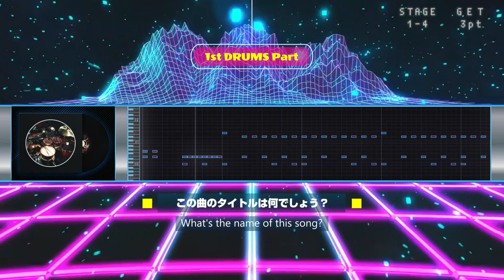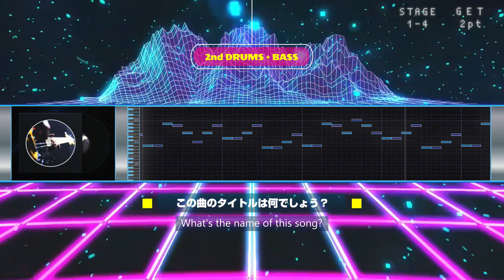【 1 - 4 】Mrs. GREEN APPLE 【 リアル演奏曲当てゲーム Quest 】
Mrs. GREEN APPLE  Quest   1st STAGE開幕！次回は、4/5（水）  更新予定!

リアル演奏曲当てゲームは、楽器が出揃う前に曲名を当てるイントロ・サビクイズです。

正解発表前までに曲名を当てたらクリアとなります！
※右上にその時点での難易度が出ます（5p～1p）

1st stage＝10曲
【 1 - 1 】～【 1 - 9 】の面をクリアした後、BOSSが出現！
最高難易度のBOSSを倒したらSTAGEクリアとなります！

Mrs. GREEN APPLE【 リアル演奏曲当てゲーム Quest 】再生リスト

よかったら気軽に参加してみてください！！(誰でも参加OK)

動画更新日程　(昼の12時 or 18時に更新)
stage 1    3/18～ ( 水曜日固定、あとは不定期 )
stage 2

パーフェクト目指して頑張ってください！

チャプター
0:00​ ルール説明
0:20 本編スタート